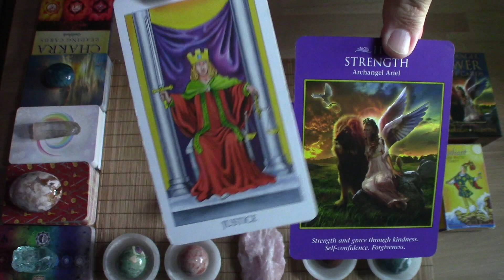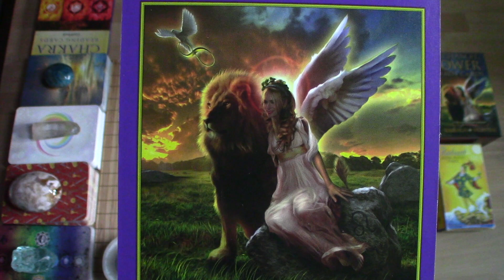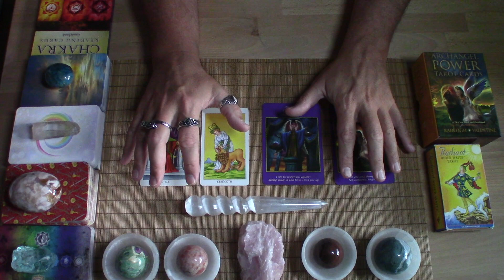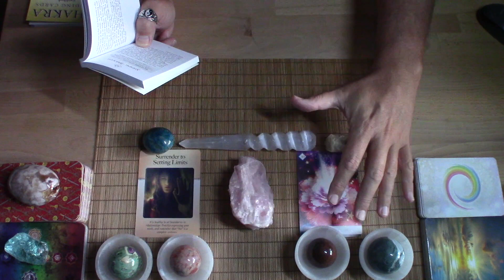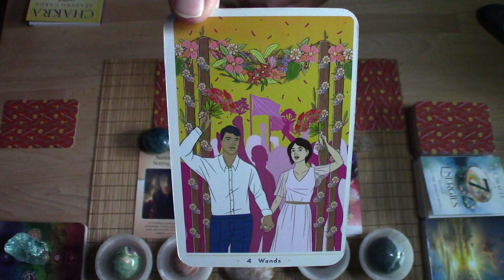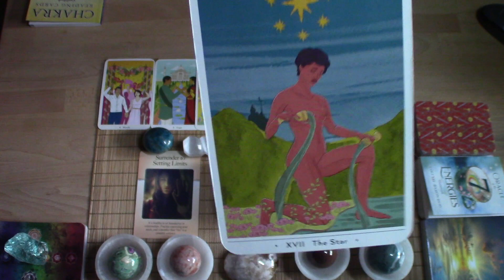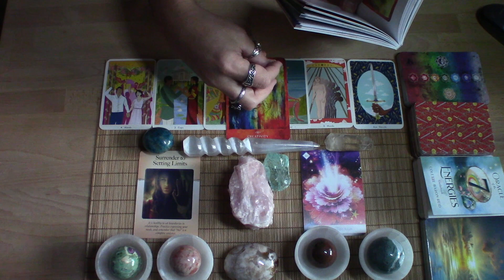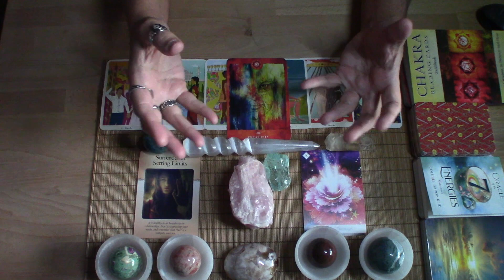♌️ LEO ⚖️ 11/11 PORTAL OF JUSTICE READING🤺 THE LION ESCAPES FROM ITS CAGE TO LIVE ITS DREAM!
This is a special 11/11 Portal of Justice reading for the sign of Leo, no matter where you have it in your chart. We ask Spirit, "Where in our lives can we free ourselves from conditional love laws?"

I have drawings often for free Personal Readings, Astro Readings, and Hedges of Peace & Love.
♦️ CARDS USED:
♦️Power of Surrender by J.Orloff
♦️Oracle of the 7 Energies by C.Baron-Reid
♦️True Heart Intuitive Tarot by R.True
♦️Chakra Reading Cards by R.Charman

*Prices subject to change:
Recorded Video (Sliding Price Scale):

Live Virtual Session:
$120.00 – (1-Hour)